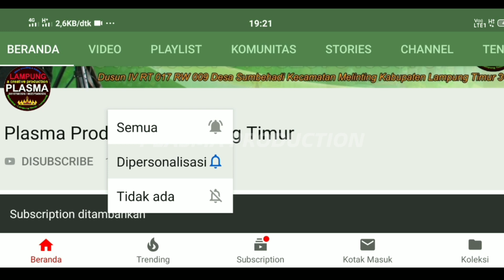Selfi Pakai Makeup Tipis Ayu Ting Ting Tetap Cantik dan Bikin Shaheer Sheikh Klepek-klepek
Selamat datang di channel Plasma Prodution Lampung Timur